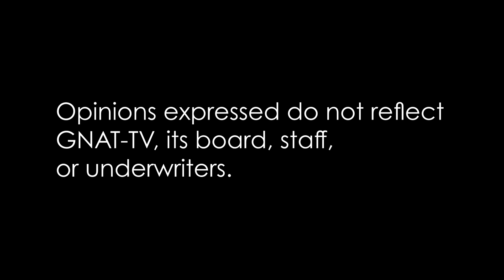CitCom - The View From My Place: Homelessness Is A Symptom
In an insightful and detailed analysis, Bob Stannard addresses the escalating issue of homelessness in Vermont, delving into its multifaceted economic implications. His discussion aims to shed light on the complex interplay between the rising homeless population and its broader impact on the state's economy, encompassing both the immediate challenges and the long-term repercussions for the community.